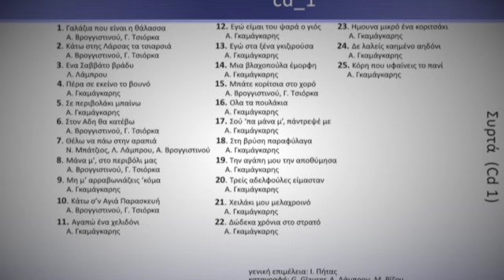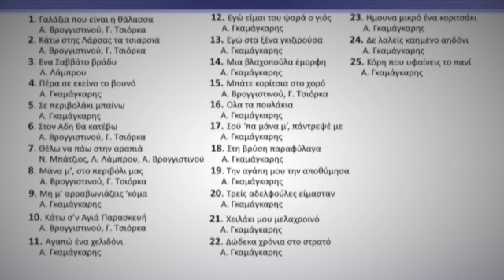12 Εγώ είμαι του ψαρά ο γιος, Α. Γκαμάγκαρης - Συρτά CD1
12 Εγώ είμαι του ψαρά ο γιος, Α. Γκαμάγκαρης - Συρτά CD1